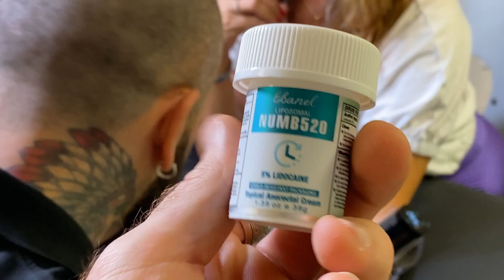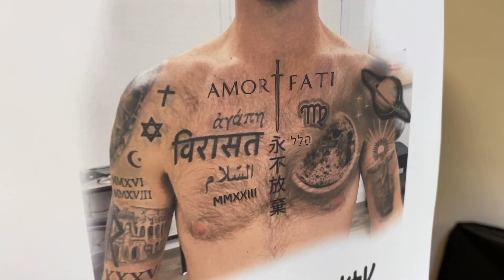What did I do 🤦🏻‍♀️ It is forever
Today, I'm going to do something crazy with @Davidsbeenhere  I haven't done this in many years. Last time I did this, I was 19 years old. I'm kind of scared because it is going to hurt a lot, but I'm excited to do something different from the normal things I usually do. If you want to know what I'm doing today, keep watching this video until the end.